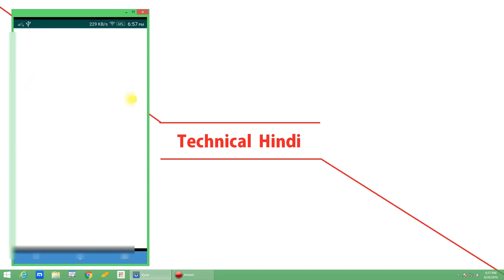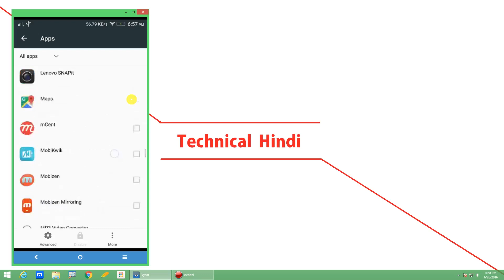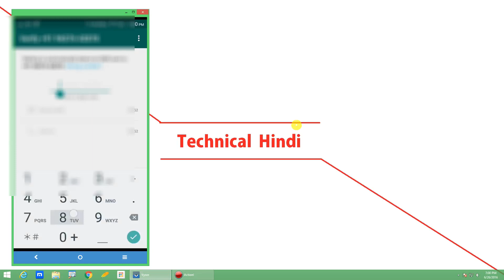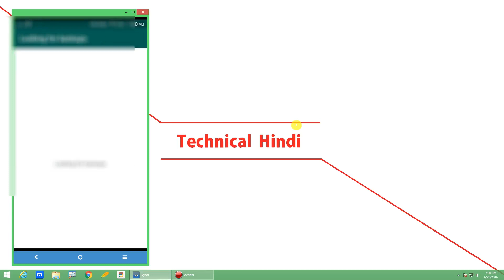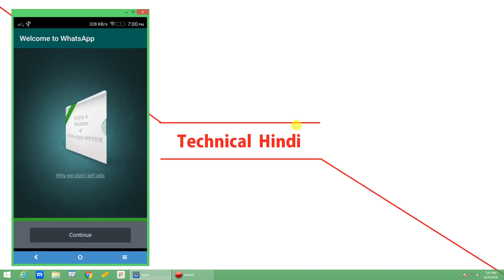[ Hindi/Urdu ] How To Recover Whatsapp Messages / Chats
English :After watching this video you can recover your whatsapp massages yourself and also chat

Hindi: is video ko dekhakar aap khud hi apne whatsapp ke massages aur chat recover kar sakate hai.